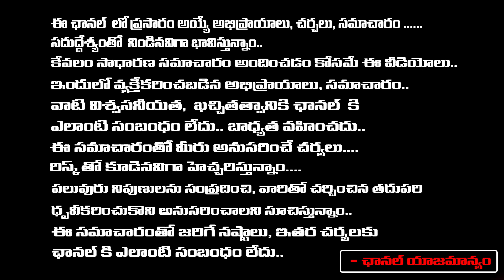దాచుకున్నారు, దోచుకున్నారు..| Producer Natti Kumar Comments On Stars In Film Industry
దాచుకున్నారు, దోచుకున్నారు..| Producer Natti Kumar Comments On Stars In Film Industry | First Telugu Digital